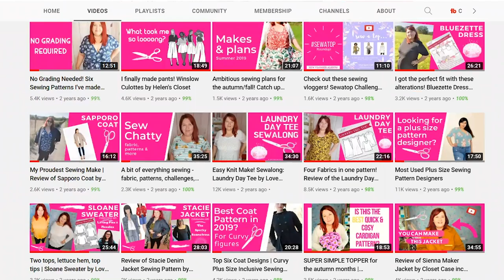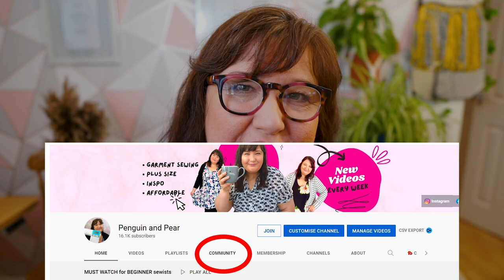I began to hate sewing. Here’s what I did to overcome that.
Today I am having an honest and candid conversation with you about the fact that for the past year I havent wanted to sew any clothes, whilst trying to run a sewing youtube channel. If you have struggled with finding your sewjo then the six tips I am sharing with you about what I learned might just help you.

- Sign up to Tubebuddy for FREE if you have a youtube channel!

I am looking to work with brands that will benefit my audience. I cannot respond to all requests but will be in touch if I am interested. Please note, I do not work with brands that rely on whatsapp for communication. You must have a company email.

An affiliate link means that when you click on it, if you buy anything from that website, I get a very small commission from your sale at no extra cost to you. View the video to see my transparent thoughts.

I always try to offer value in my content which means from time to time I offer tutorials showing you what I do. I am not a professional seamstress, and this channel should not be taken as professional advice. Sewing tools can be dangerous if not used correctly so please take care when using them. Never rely on information in one video, whether my own or someone elses. It is important to do your own research. I am not responsible for any injury (whether direct or indirect) that happens in connection to watching my videos.